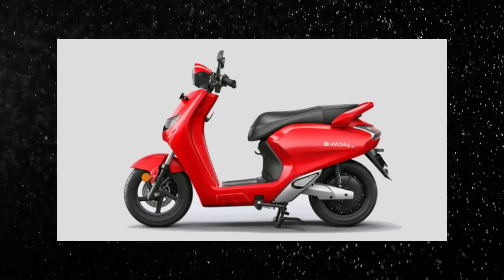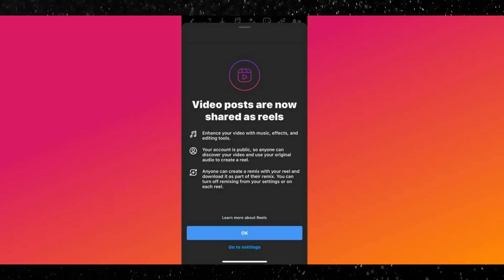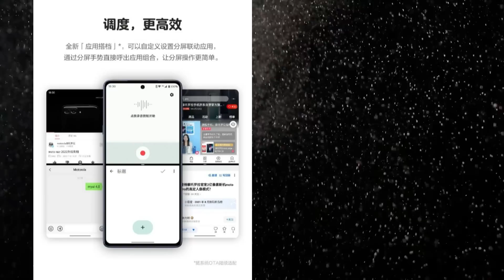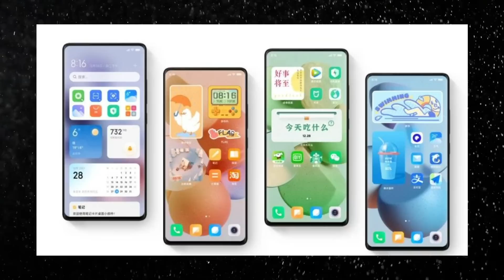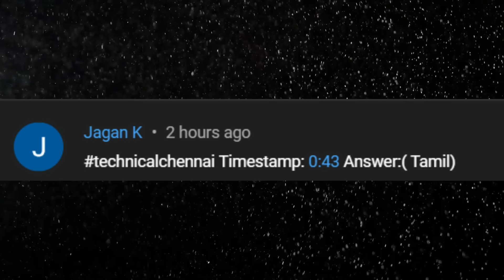Amazon Prime Day Best Offers, MIUI 14 Launch date, SBI User Services, Samsung Z Flip 4, MYUI, #892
Don't Miss.

Time Stamps
00:00 Introduction
00:53 Infinity e1 scooters booked through Flipkart
01:51  Instagram videos under 15 mins  - Reels
02:27 SBI users can use services via WhatsApp
03:08 Don't miss Amazon Prime Day Sale offers
04:48 Samsung Z Flip 4 Prices revealed
05:50 Motorola X30 Pro & Razr Launch date
06:20 MYUI 4.0 Features Revealed
06:59 Vivo T1x first Sale
07:34 MIUI 14 Launch Date

1. வீடியோவைப் பாருங்கள், போட்டிக்கான கேள்வியைக் கவனியுங்கள்.
2. Comment boxல் இது போன்ற முறையில் பதில் எழுதவும். (time stamp) (answer)
3. உதாரணத்திற்கு பதில் Android என்றால், நான் வீடியோவில் 2.02 நிமிடங்களில் சொன்னேன் என்றால். technicalchennai (2:02) (android) Type like this.
4. comments மூலம் வெற்றி தேர்வு செய்யப்படும்.
5. Winnerக்கு Paytm பணம் Rs 100 அல்லது பரிசு ரசீது (gift voucher) கிடைக்கும்.
6. இதில் பங்கேற்கவும் (Paytm contest)மற்றும் வெற்றி பெறவும்.